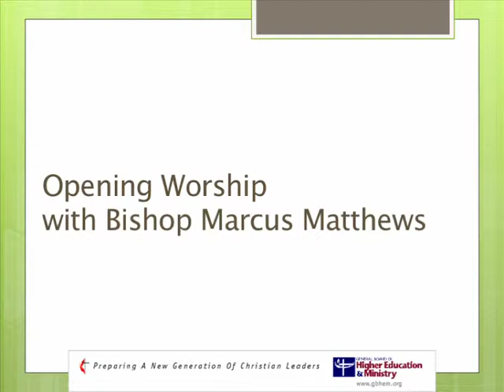Opening Worship at BOM Training Event 2012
Opening worship with Bishop Marcus Matthews.